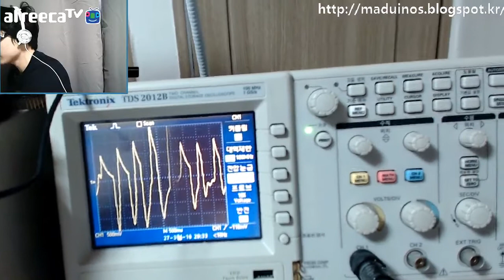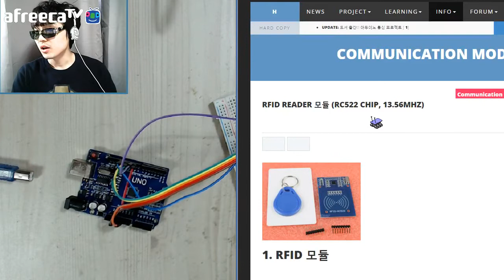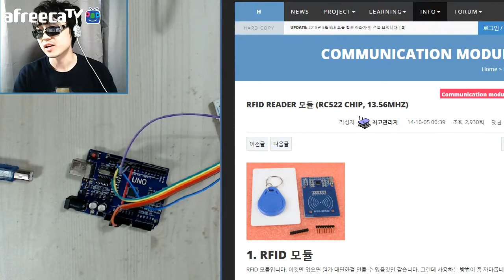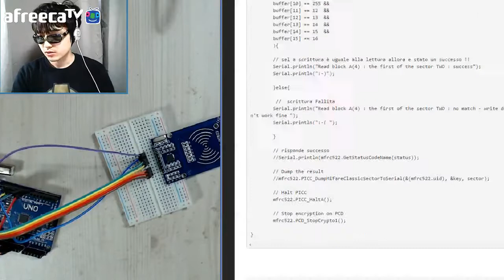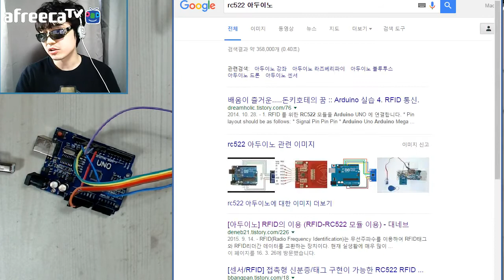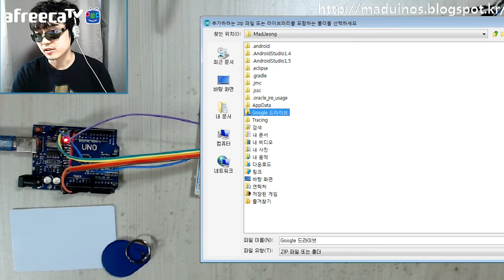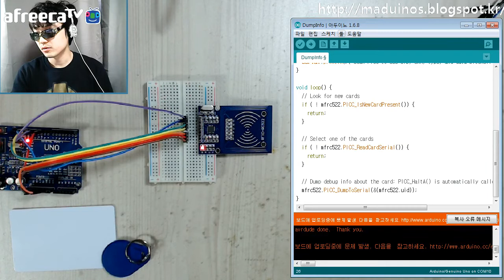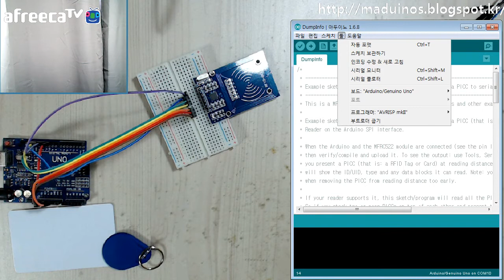[매드정] 아두이노 강좌 - 19. RFID 센서 동작 - 1